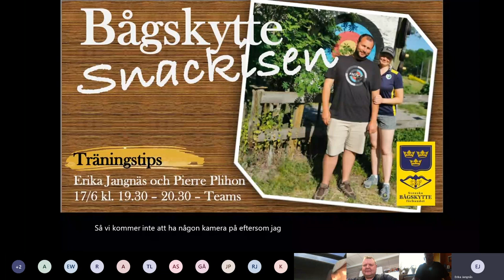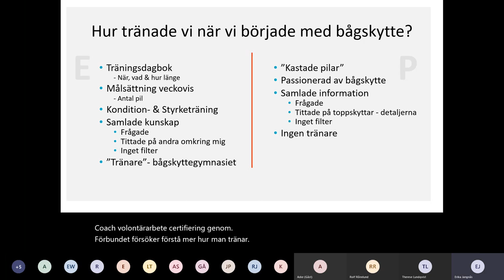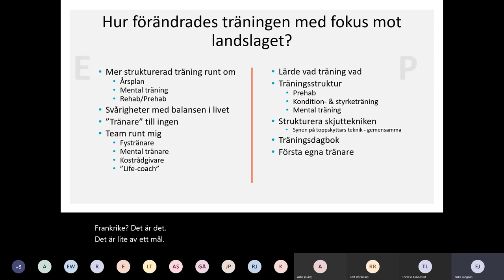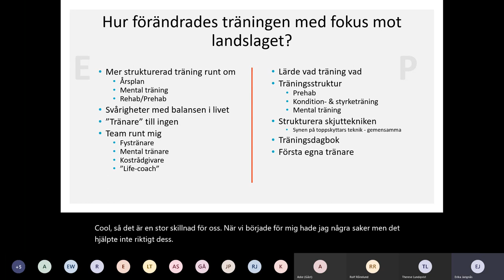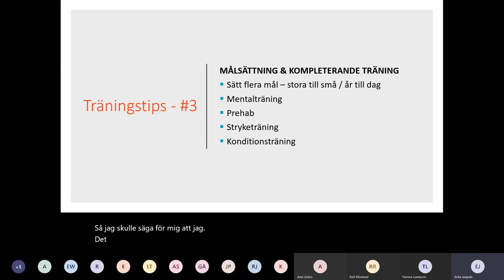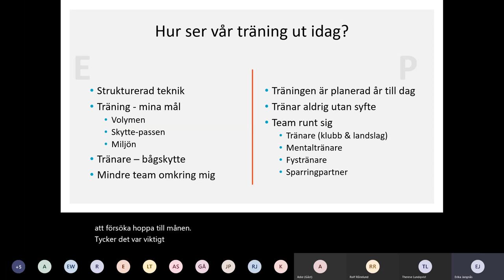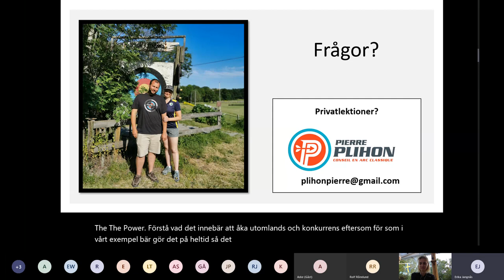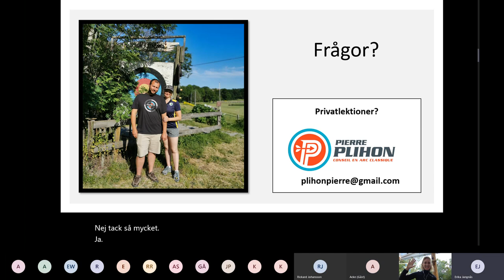Erika Jangnäs och Pierre Plihon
Vill du ha lite tips och råd på hur du ska lägga upp träningen?  Erika Jangnäs & Pierre Plihon har en Bågskyttesnackis om bland annat träningsupplägg.

Erika Jangnäs, började 2010 med bågskytte & varit aktiv i Tavellandslaget samt Fältlandslaget sen 2013. Pierre Plihon, började 13 år gammal med bågskytte och 2014 tog han världsscenen på sitt första senior landslagsuppdrag där han plockade silver på Världscupen i Shanghai.

Under denna bågskyttesnackis kommer vi utgå ifrån Erikas resa med träningsupplägg med bakgrund från en annan idrott till upplevelse att träna utomlands med komplement av Pierres syn på träningsupplägg både som skytt och certifierad tränare från Frankrike.

Webbinaret kommer ske på Svenska och Engelska med test av undertexter som översätts direkt.